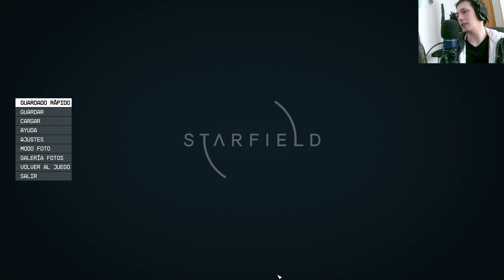⭐️🚀 ¡Descubre los SECRETOS de Starfield! 🌌 ¡Exploramos el UNIVERSO en busca de aventuras! 🔥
¿Estás listo para una emocionante odisea en el cosmos? Únete a nosotros en nuestra serie de Youtube sobre el esperado videojuego Starfield, donde no solo exploramos las maravillas del espacio, ¡sino que cambiamos las reglas del juego! Prepárate para sumergirte en una experiencia única mientras nos aventuramos más allá de las estrellas, descubriendo secretos ocultos y enfrentando desafíos emocionantes. En cada episodio, te llevaremos a lugares nunca antes vistos, personalizando nuestra nave y adaptándola para sobrevivir en los rincones más inhóspitos del universo. ¿Estás listo para cambiar tu destino y explorar lo desconocido? ¡Únete a nosotros en esta increíble aventura en Starfield!